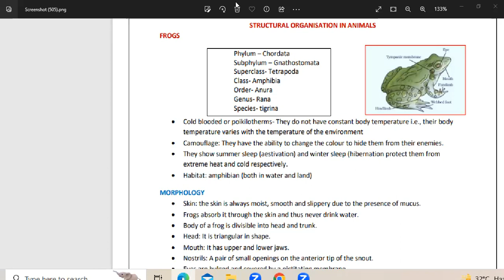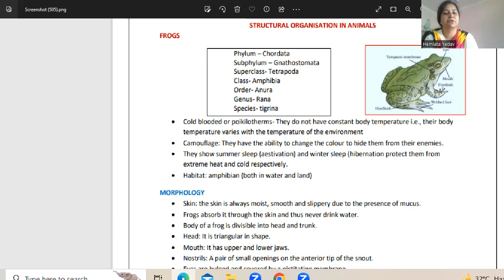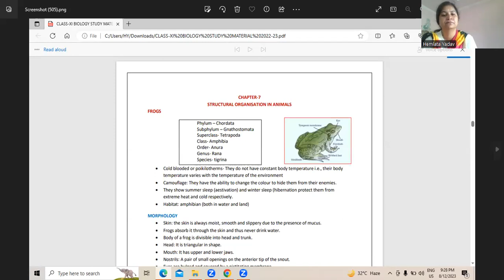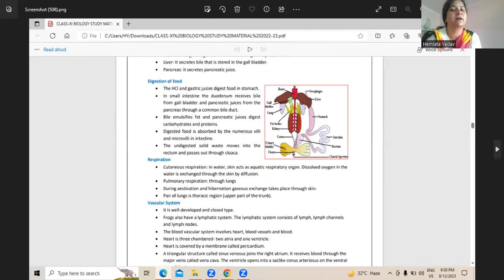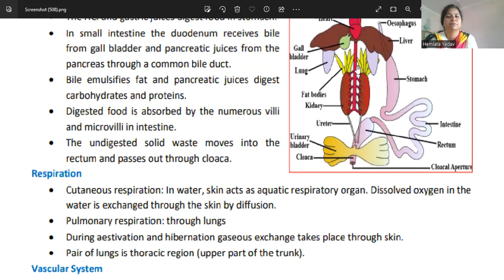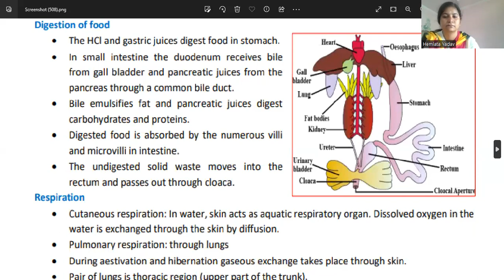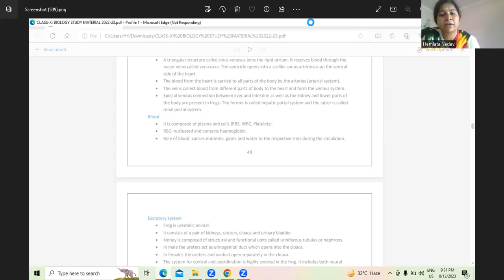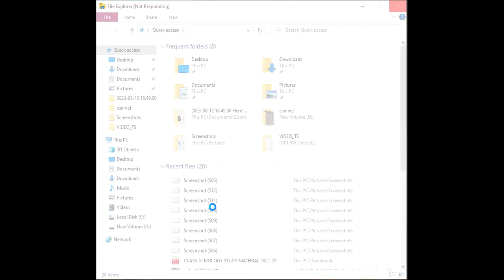FROG,MORPHOLOGY,ANATOMY DIGESTIVE CIRCULATORY,STRUCTURAL ORGANISATION IN ANIMAL,Clas11 Ch7BY HEMLATA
CH-7BIOLOGY CLASS 11 EXPLANATION BY DISCUSSION ABOUT ANATOMICAL STRUCTURE OF FROG AND UNDERSTANDING ABOUT THEIR DIGESTIVE SYSTEM AND I NTRODUCTION TO THE TYPE OF RESPIRATION AND CIRCULATION IN THEM.